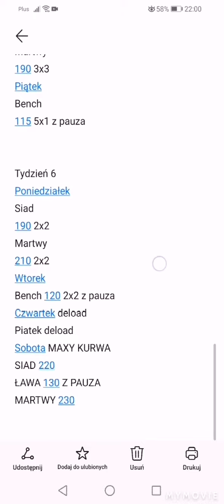Test nowych neoprenów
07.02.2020 r. Zanotowany nowy PR w przysiadzie.